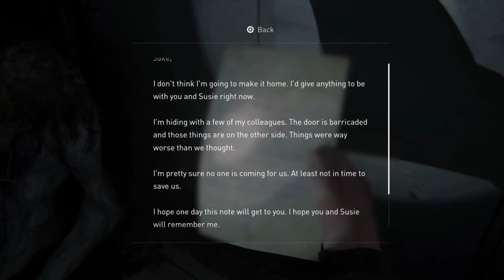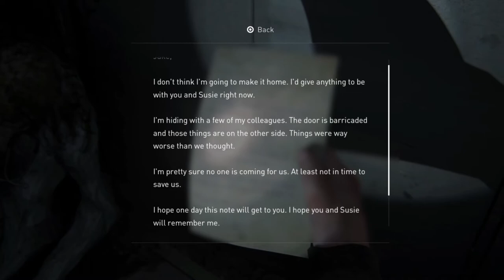The Last of us Part II Gameplay Walkthrough Survivor-Part 26- Supplies